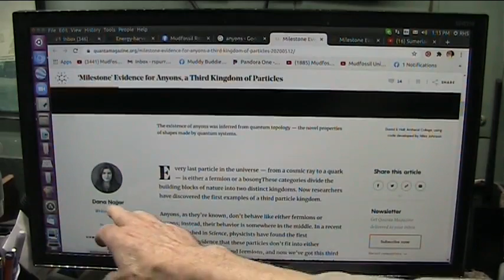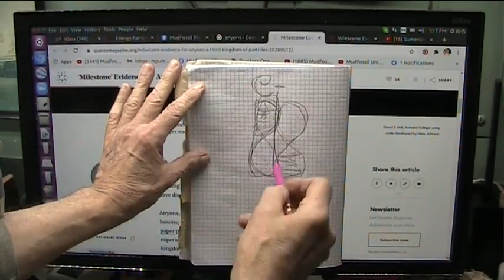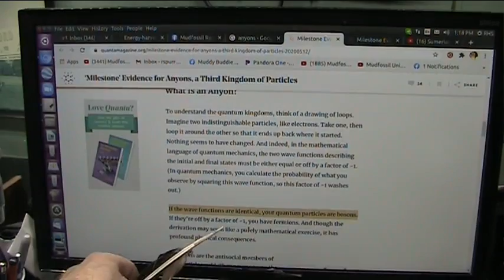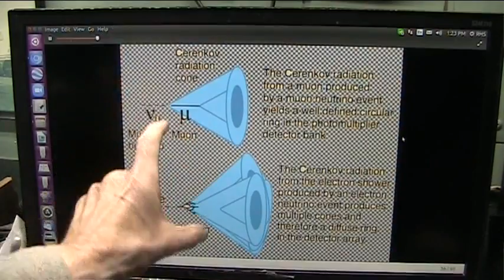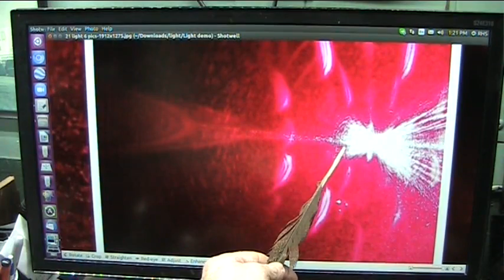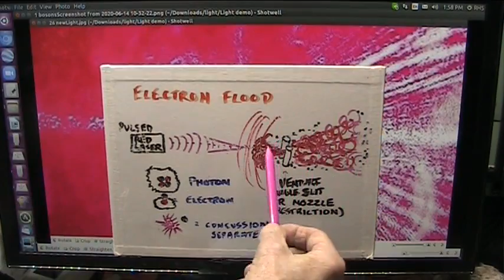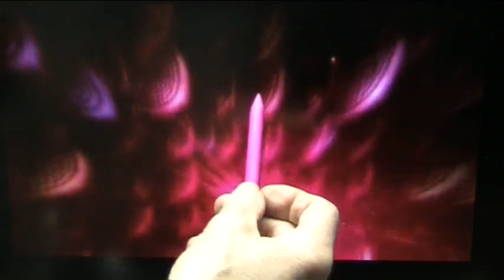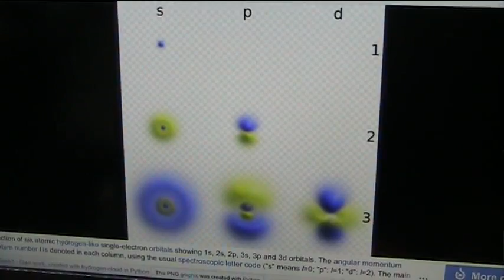Is this the Elusive Anyon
I think Electron Flood Theory is well explained in this video and well explains the unexplained in the atomic world. Possibly even the new "Anyon"... the only particle that can be ANY-thing and I show exactly that.
I would like to see "Experts" work on this.